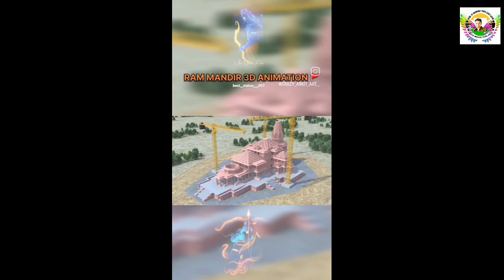🙏🕉🪔🕯🛕🏹🧡 Jai Shree Ram....